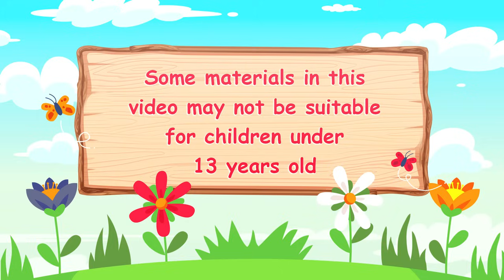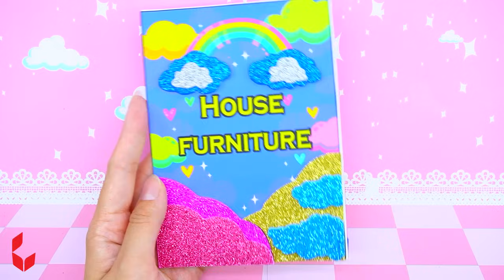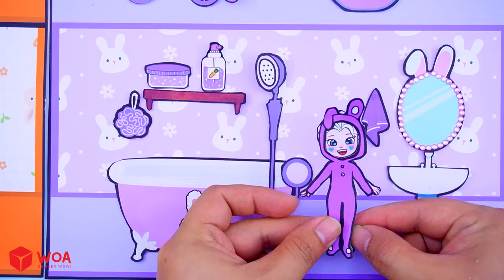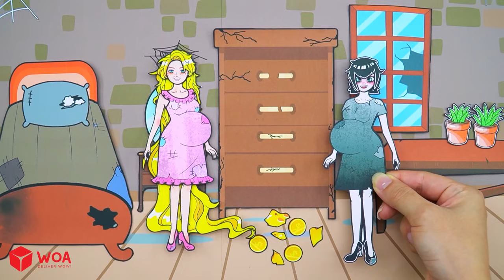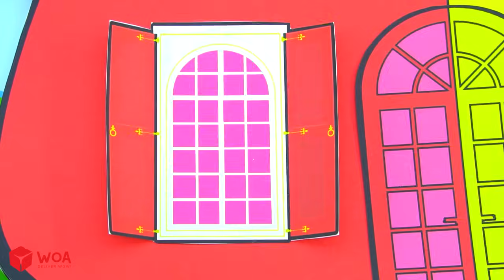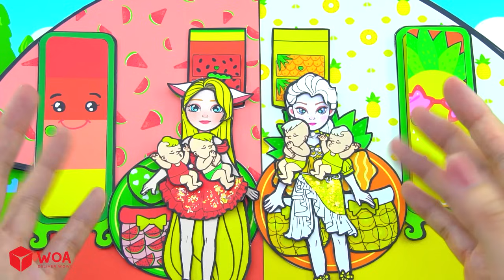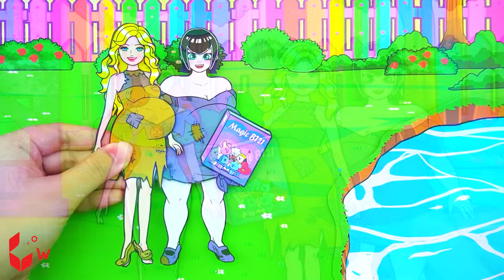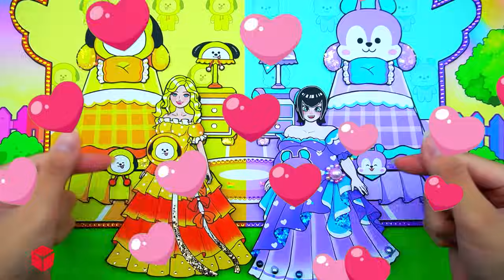[🐾paper Diy🐾] Pink Vs Yellow Pregnant Mother Makeup & Dress Up Contest| Rapunzel Compilation 놀이 종이